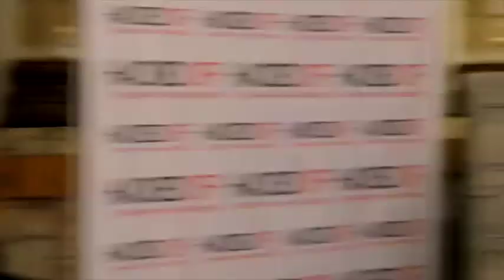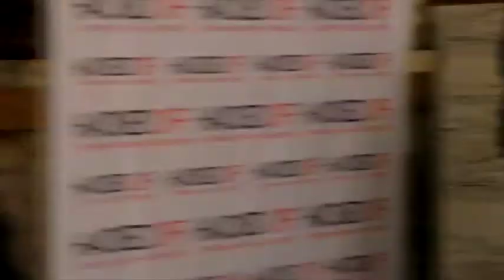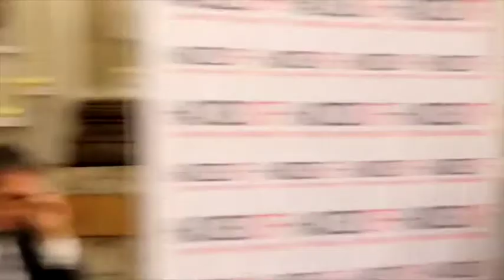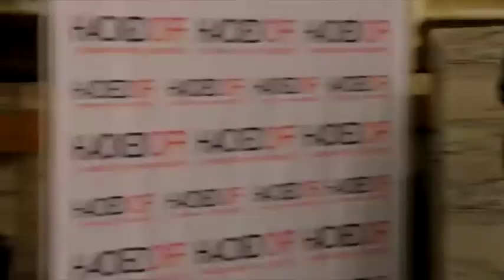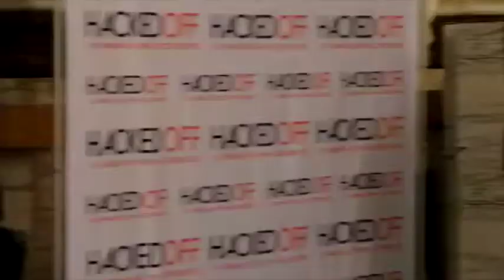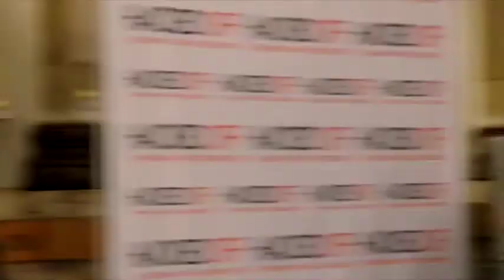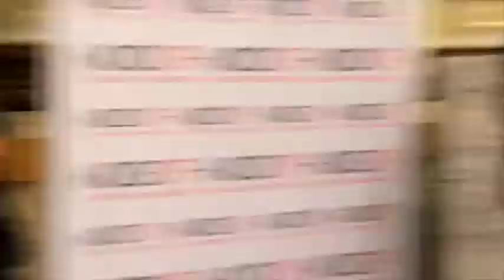Q & A Session following the 2nd Leveson Lecture - 3rd December 2014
This is the archive of a live stream of the Q & A Session following the 2nd Leveson Lecture on 3rd December 2014. Panellists are Tom Watson MP, Joan Smith, Executive Director of Hacked Off, Charlotte Harris, Lawyer at Mishcon de Reya, and Actor, Hugh Grant. Chaired by Hugh Tomlinson QC, Chair of Hacked Off.